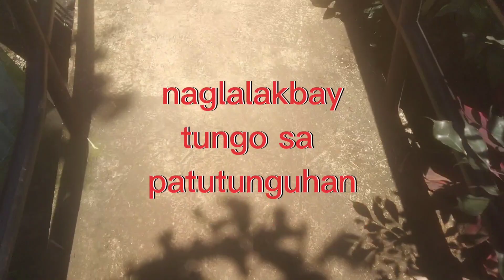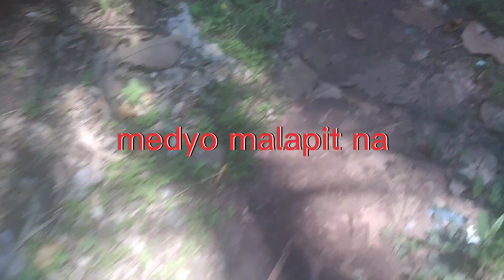adventures of Osang: BAMBOO SHOOT part 1